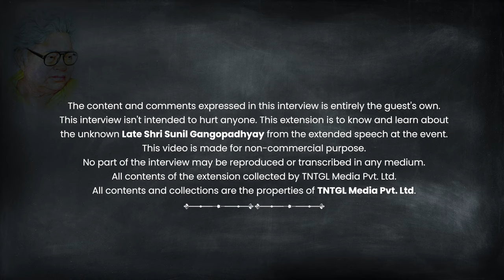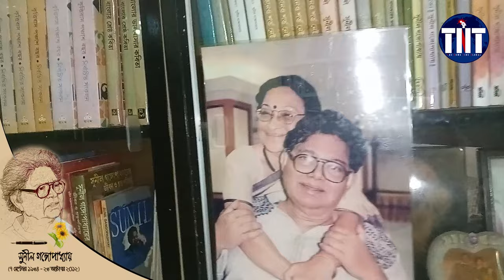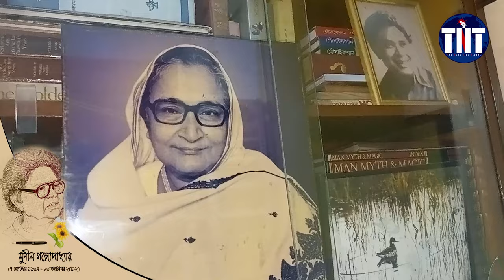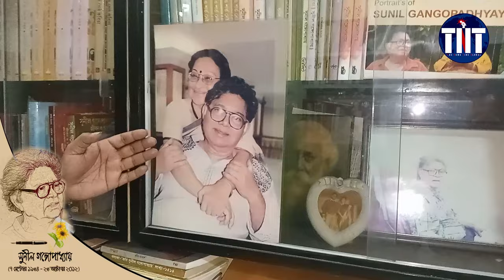An Unrivaled story about the renowned author Sunil Gangopadhyay. Interview with Swati Gangopadhyay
An unrivaled story about the renowned author Late Sunil Gangopadhyay. Interview with Swati Gangopadhyay